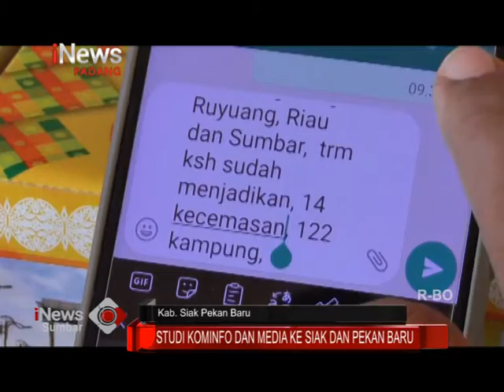STUDI KOMINFO DAN MEDIA KE SIAK DAN PEKAN BARU